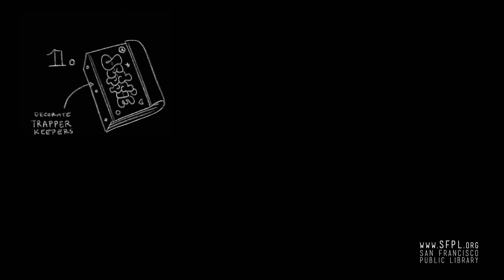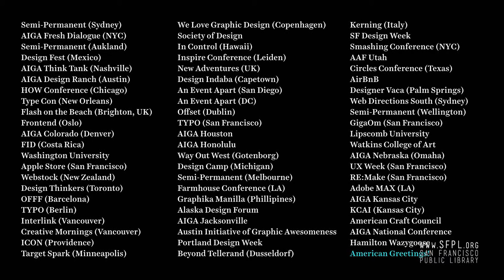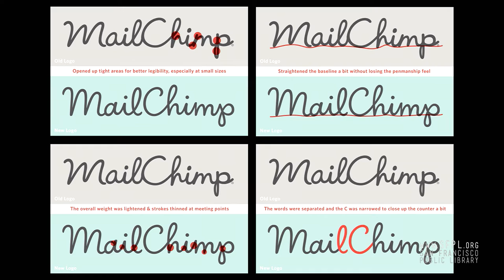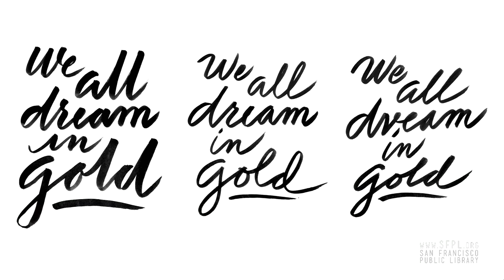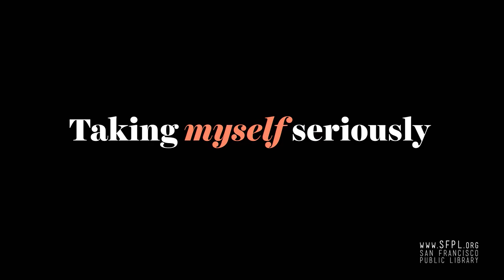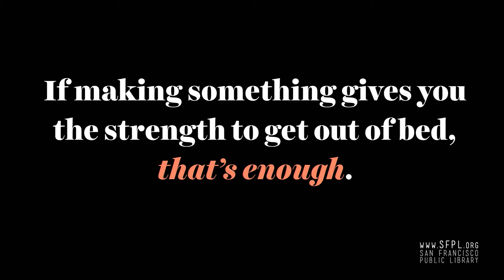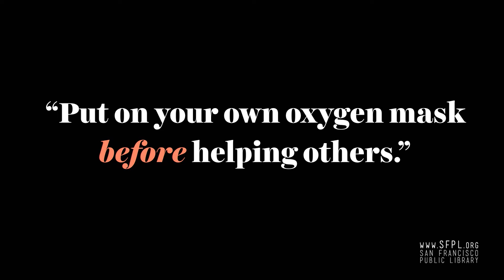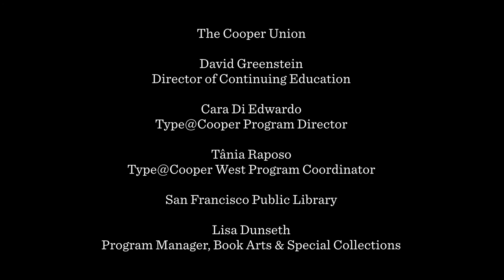Jessica Hische "Art as Therapy" at the San Francisco Public Library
Jessica Hische is an award-winning lettering artist and author. Her clients include Wes Anderson, Penguin Books, The New York Times, and The USPS, which has just released the fourth stamp featuring her artwork: the 2017 Love Stamp created in collaboration with Louise Fili. Jessica talks about recent work, struggling to stay small in a city focused on scale, and how sometimes the only excuse you need to make art is the "selfish" pursuit of happiness. The Letterform Lecture Series is part of the Type@Cooper West certificate program and a partnership with the Cooper Union, the Letterform Archive, and the Book Arts & Special Collections Center at the San Francisco Public Library. Book Arts & Special Collections is home to the Grabhorn Collection on the History of Printing and the Harrison Collection of Calligraphy and Lettering.